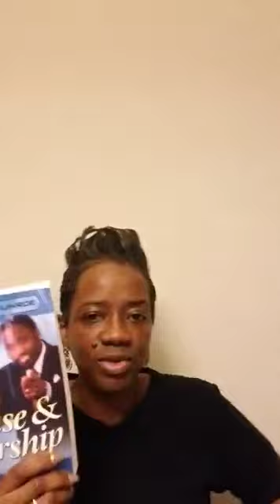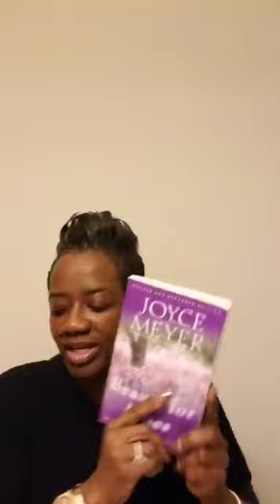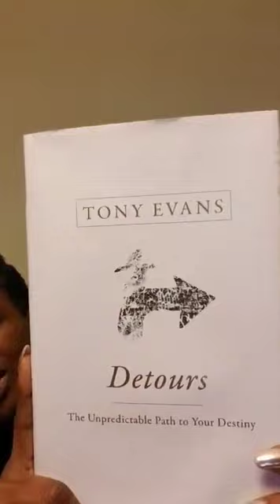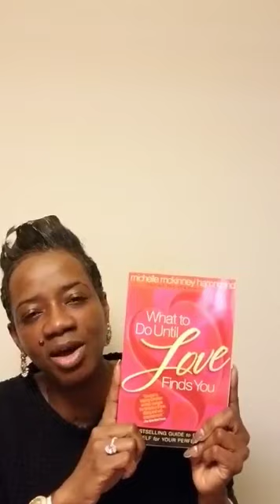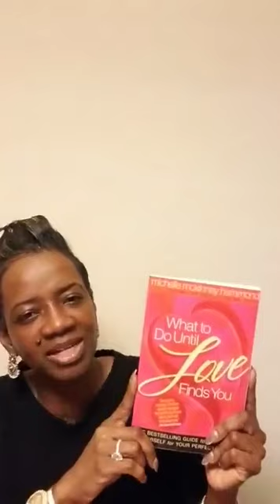Overcoming Heartbreak and Disappointment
Cast all your cares on Him because He cares for you 1 Peter chapter 5 verse 7.  Its not mind over matter, it is only by God's Spirit that you can be healed, restored, forgive and be transformed.